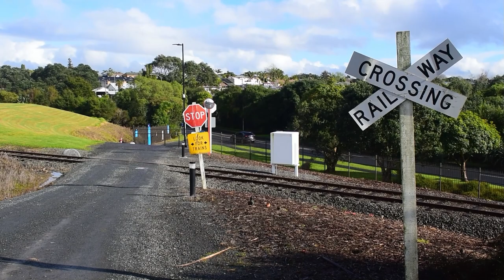Weekend Railfanning in Auckland, NZ (ft. AM electrics, MOTAT trams and Y 542) ~ June 2023 (HD)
In which we see the AM electric multiple units on Papakura and Swanson services, as well as DFB 7077 leading an empty Te Huia service through Newmarket. But the video mostly features the popular tram line at MOTAT, as well as steam locomotive Y 542 running on the Western Springs Railway.

(Filmed on the weekend of June 17 and 18th, 2023).